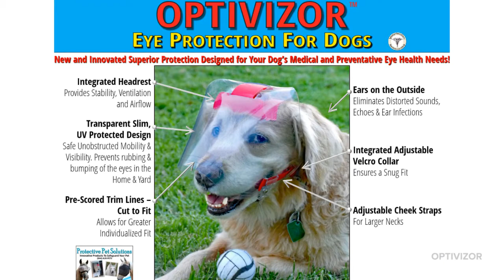Dogs Big Day At The Lake Playing in their UV Eye Protection OptiVizors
OptiVizor Eye and Face Protection For Dogs and Cats
Available in Clear UV and Dark UV Tints
Keep Your Best Friend's Eyes Healthy and Safe!

PROTECTIVE USES: Photosensitivity. Prevent Harmful UV Ray damage while: Walking; Hiking; Outdoor Water Activities; In the Snow; Wind, Debris & Bugs while Driving; Prevent Puncher or Trauma (i.e. Grass and Twigs)
MEDICAL USES: After Eye Surgery, Corneal Ulcers, Glaucoma, Cataracts, Blindness, Pannus, SARDs, etc.!
FREEDOM OF MOVEMENT:
No more bumping into furniture, doorways & YOU!
Easily goes through the Doggy Door, Eat, Drink, Play & Sleep!
INNOVATIVE DESIGN: Allows full field of vision while staying securely in place during all activities!
EARS ON THE OUTSIDE:  Prevents distorted sounds/echoes while still being able to scratch their ears!
ERGONOMIC HEADREST: Cushioned Comfort, Stability, enables Proper Airflow!
VELCRO COLLAR: Integrated and Adjustable Collar and Chin Strap!
SIZE ADJUSTMENTS: At the Neck, Sides of Face & Easy Trim-to-Snout length Vizor!